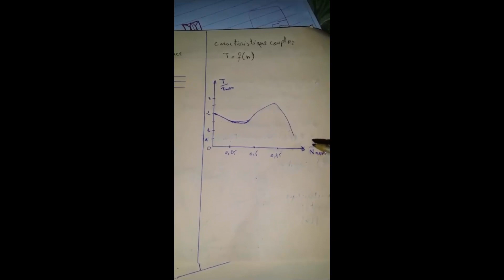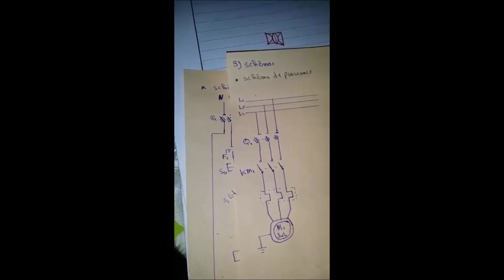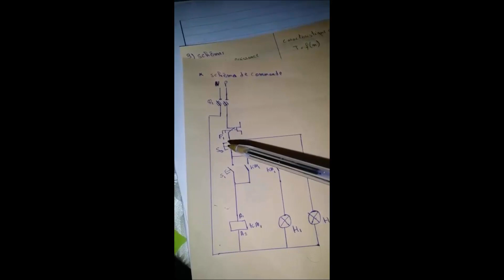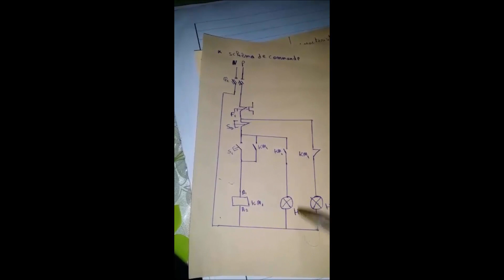les inconvénients et les avantages de démarrage direct plus schéma de puissance et commande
schéma de commande,
schema de puissance,
circuit de commande,
schéma de puissance
,schémas de commande,
schema de puissace,
schema de comande,puissance
,schema contacteur de puissance,
schéma de commande d'un stop circuit 220v,
contacteur de puissance,
circuit de puissance,
circuit de puissance moteur triphasé,
circuit de commande triphasé,
puissance de chambre froid
avantages
,tous les avantages et inconvénients du sport,
les avantages et inconvenients,
avantage,
les avantages et inconvenients du business en ligne,
les inconvénients d'être coach sportif,
les avantages d'être coach sportif,
avantages et inconvénients d'instagram,
avantages et inconvénients des lentilles de contact,
avantages et inconvénients,
inconvénients
démarrage direct,
direct
demarrage direct,
démarrage direct 1,
démarrage,
démarrage direct moteur,
démarrage direct d'un moteur,
départ direct,
cablage de démarage direct,
demarrage direct d'un moteur,
algorithme démarrage direct moteur,
démarrage direct d'un moteur asynchrone,
:démarrage direct des moteurs triphasés,
schema demarrage direct avec deux pompe,
schéma éléctrique d'un démarage direct